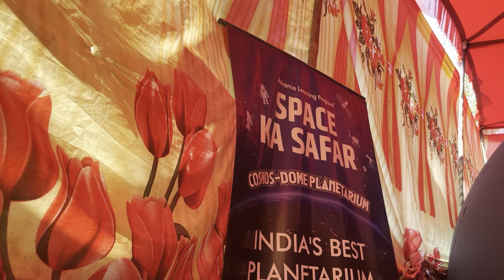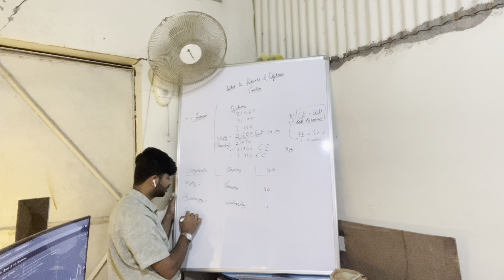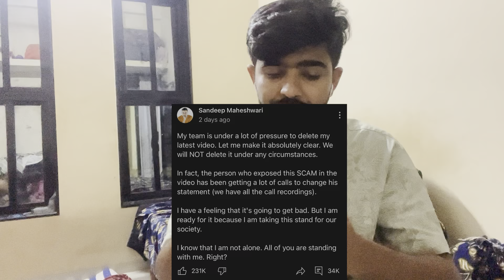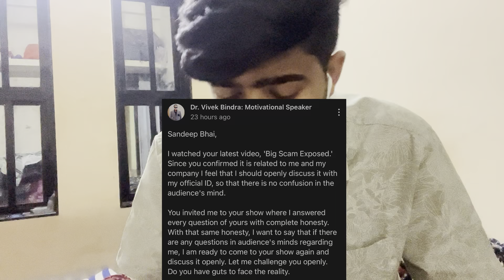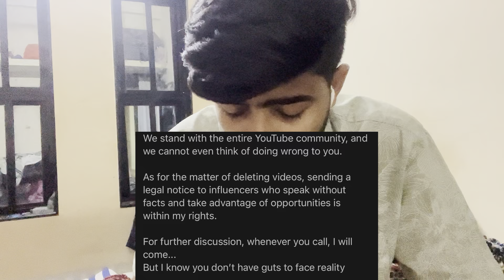Full Controversy @SandeepSeminars VS @MrVivekBindra | Who is Right? | Big Scam Exposed | VLOG 44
Full Controversy @SandeepSeminars VS @MrVivekBindra | Who is Right? Big Scam Exposed

**Welcome to Akef Ahmed Vlogs 🎥**

👋 Hey, I'm Akef – a passionate individual with a background in trading and engineering. Join me on my daily vlogging journey where I explore the worlds of trading, share engineering insights, and bring you along for the ride! I am an Engineer but a Trader By Profession.

Thanks for being a part of this journey with me! 🚀

sandeep maheshwari

shorts

motivational video

Sandeep maheshwari

Sandeep maheshwari exposed vivek bindra

Sandeep maheshwari and vivek bindra controversy

Who is right

Kaun sahi kaun galat

Scout full controversy